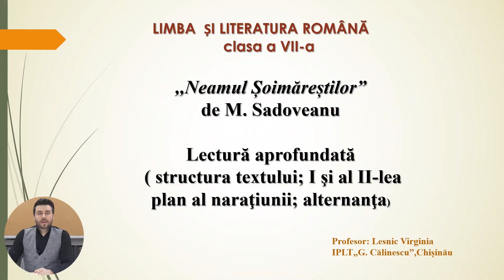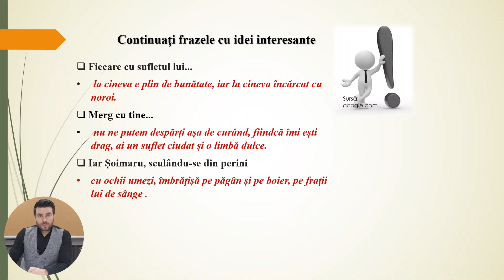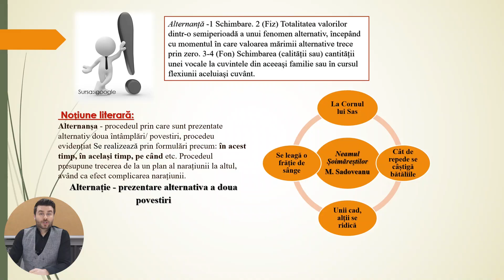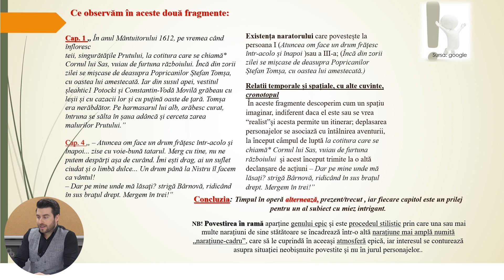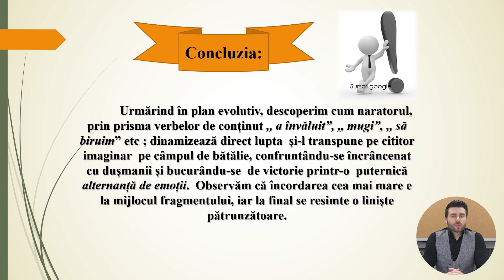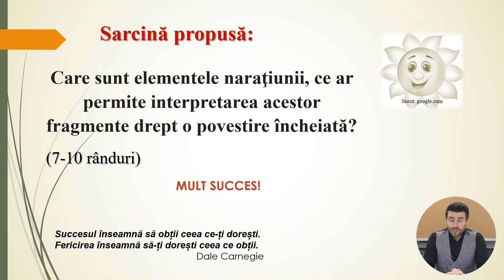Limba și literatura română; cl.VII-a; "Lectură aprofundată structura textului"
Tema: Lectură aprofundată  structura textului; I şi al II lea plan al naraţiunii
Profesor: Dorin Galben